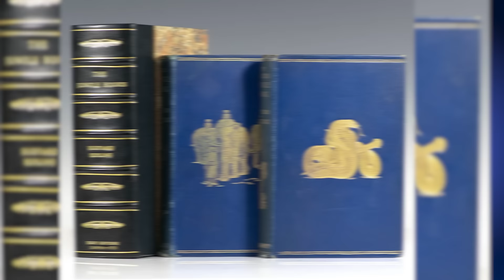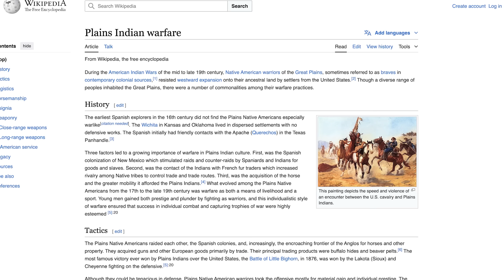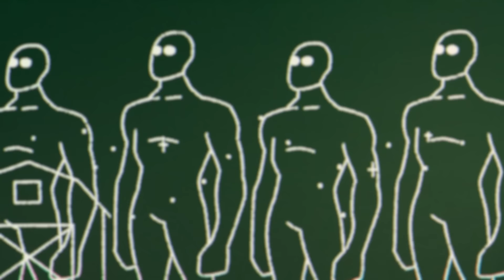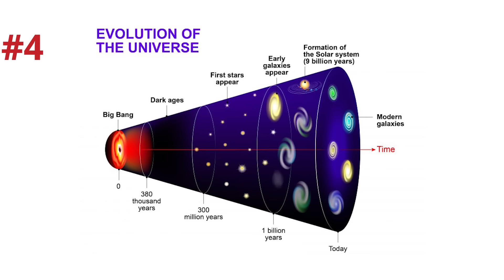X-MEN 97 EPISODE 6 BREAKDOWN! Easter Eggs & Details You Missed!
Charles Xavier finally returns in X-Men 97 Episode 6 “Lifedeath Pt 2”! Erik Voss breaks down all the Easter Eggs you missed!

Professor X takes the bird-brained Shi’ar TO SCHOOL in the sixth episode of X-Men 97, which is set in the outer space cosmic side of the X-Men animated universe of the Shi’ar Empire, returning from the Dark Phoenix Saga episodes. Cyclops’ brother VULCAN appears with the Imperial Guard, and Storm is back in her original black suit… but who gave Charles this psychic vision, and why was Storm able to regain her powers?

CHAPTERS
0:00 - Intro
0:24 - Opening Title Sequence
2:54 - Kree vs Shi’ar
3:46 - Deathbird and Ronan
5:26 - Imperial Guard
6:02 - Charles Xavier and Empress Lilandra
8:44 - Phoenix Force
10:39 - The Adversary
11:42 - Forge Uses Magic
12:30 - Sponsor
13:37 - Deathbird Challenge
17:12 - Snow Snake Tower
18:18 -  Astral Plane
19:38 - Storm’s Powers Return
22:24 - Xavier’s Vision
24:52 - Mister Sinister Returns

Written by: Erik Voss, Gina Ippolito
General Manager: Zach Huddleston
Head of Production: John Costa
Director of Programming: Brandon Barrick
Senior Producer: Jessica Clemons
Post Production Supervisor: Riley Auskelis
Staff Editors: Drew Coombs, Joshua Steven Hurd
Editors: Aaron Carrion, Eric Gorday, Songvit Kiatpiriya
Camera Operator: Dashiell Hamingson

Rick Denmon
RXJedi